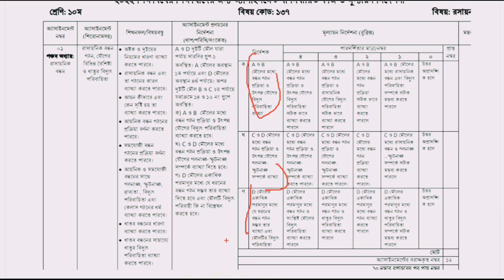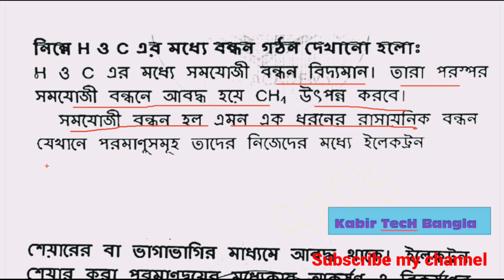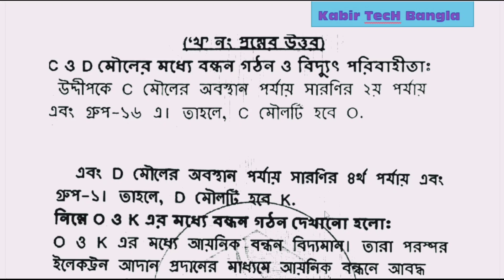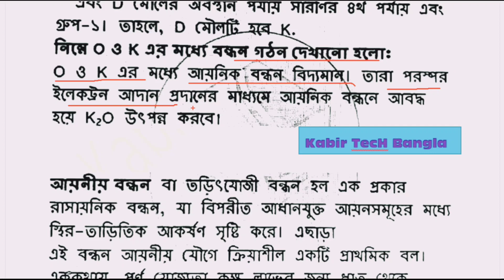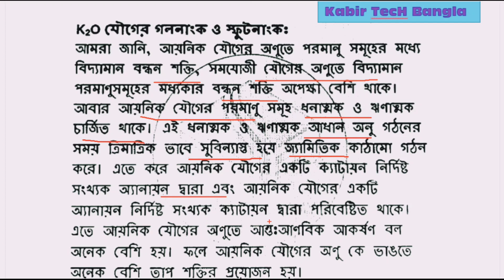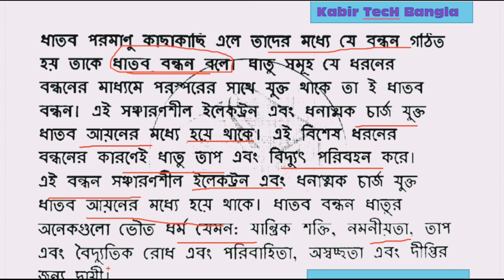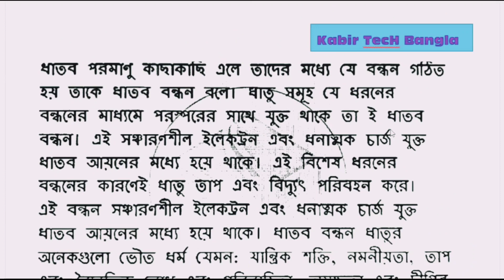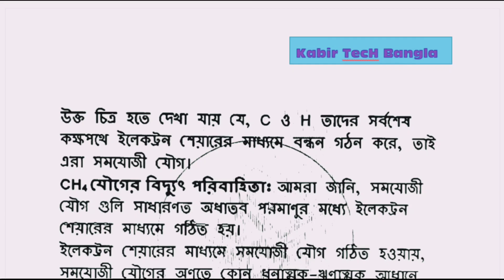Class 10 3rd Week Chemistry Assignment Solution | Dakhil | 2022 | দাখিল রসায়ন এসাইনমেন্ট ৩য় সপ্তাহ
২০২২ সালের দশম শ্রেণির রসায়ন এসাইনমেন্ট সমাধান, , দাখিল ১৬ সপ্তাহের রসায়ন এসাইনমেন্ট সমাধান,  দাখিল এসাইনমেন্ট সমাধান,  class 10 dakhil chemistry assignment solution, class 10 2022 dakhil  chemistry assignment solution 16th week, dakhil assignment solution,